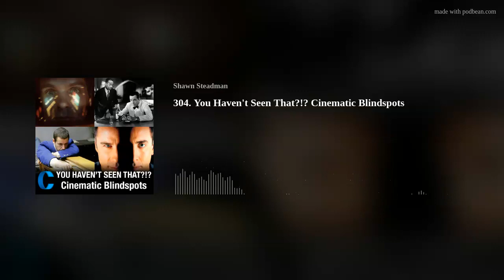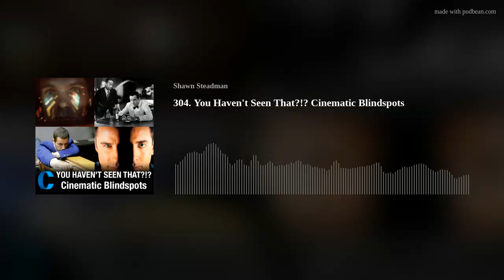304. You Haven't Seen That?!? Cinematic Blindspots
For one reason or another, we all skip a movie that we probably should have watched by now. To remedy that, the gang watches the movies missing from their respective filmographies and reports their experiences.